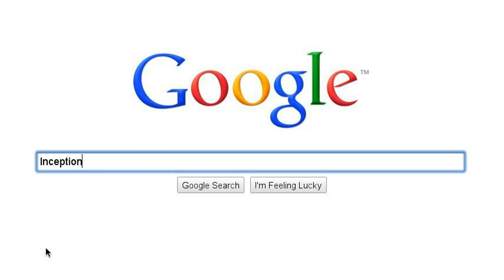My Favorite Movies of All Time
These are the movies that I like a lot.